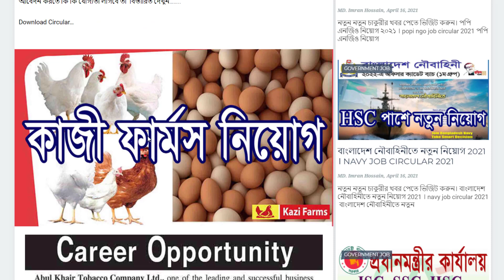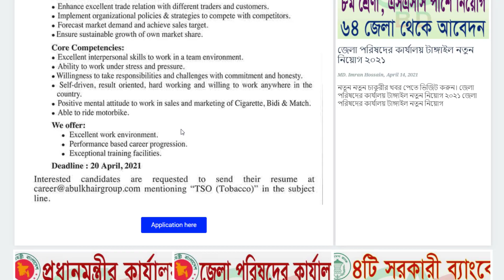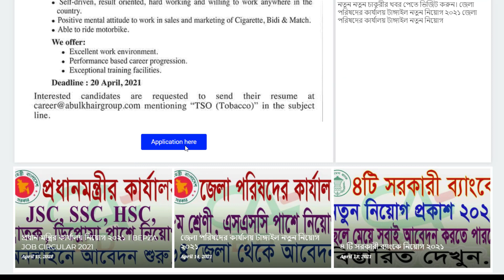কাজী ফার্মস নিয়োগ ২০২১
ধন্যবাদ.